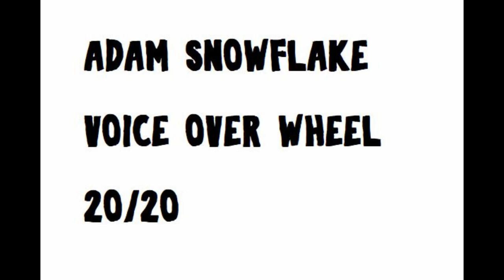Adam Snowflake Official Voice Over Wheel 2020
Click Me
Feel free to use and repost my videos